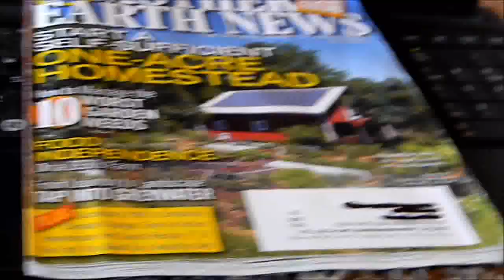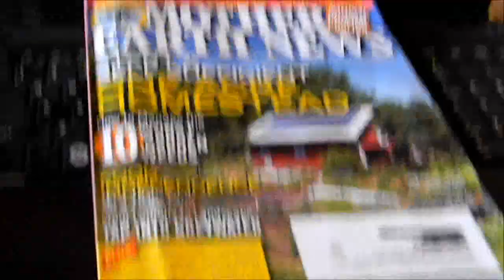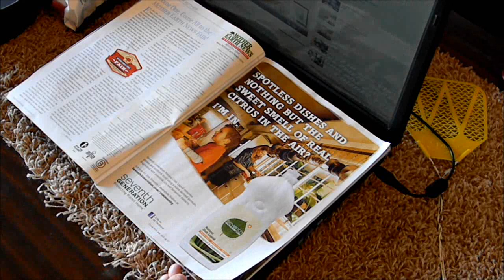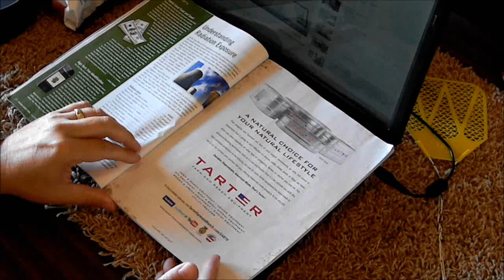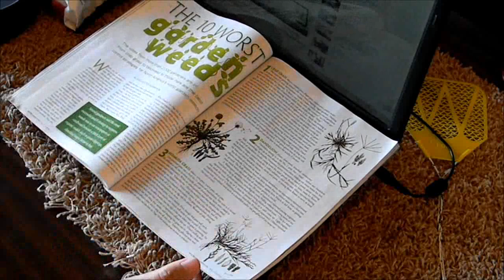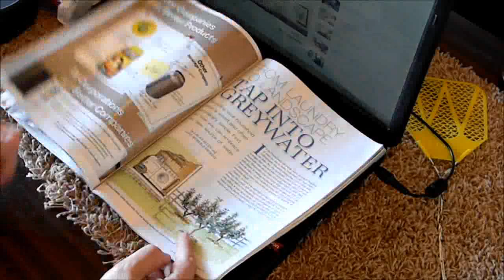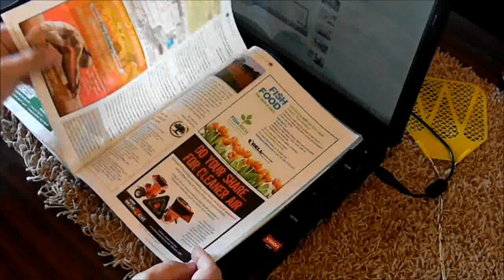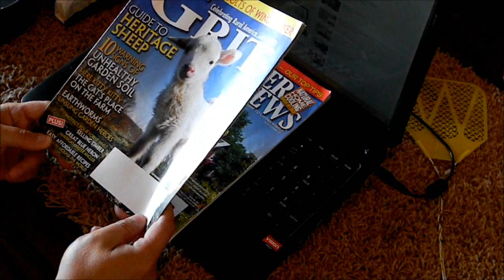Mother Earth News ~ Your NSIG SHTF WROL Companion?!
Join me today and let's look at Mother Earth News Magazine. First let's have a quick discussion about sensible environmentalism and how we can separate the wheat from the chaff, and use this resource for prepping and creating a self-sustaining lifestyle!  This review is not intended to be a "presentation" just two friends sitting down together and going over the latest months issue...

Also a shout out to Mr5point56.